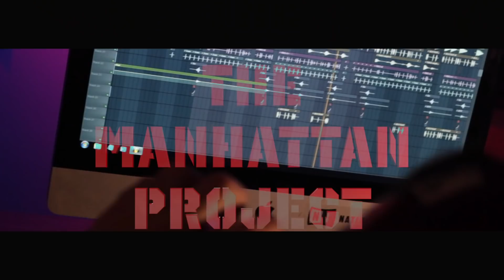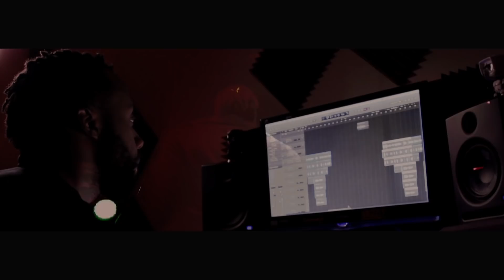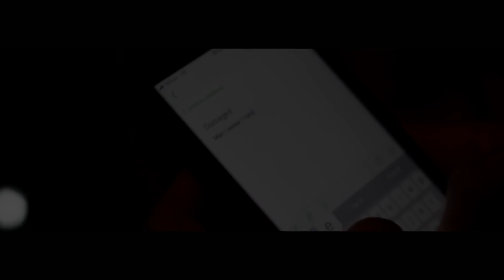Mr. 110 - "The Manhattan Project" Documentary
A behind the scenes look at the mindset and subsequent teamwork that would combine to form "The Manhattan Project," as told by its' creators, Mr. 110, Tyler Coday, and Cas.